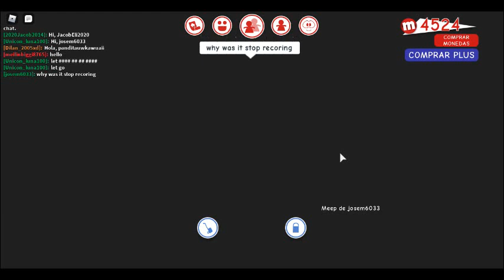robloxapp 20210307 2028151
this is my 3 vid thx